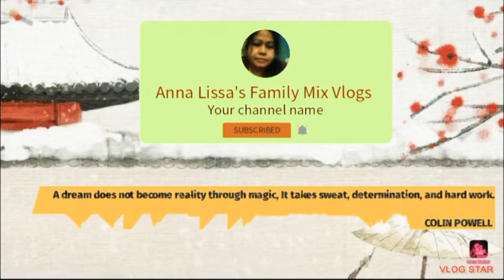Just enjoying outside and with our cats.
Hi guys happy Saturday 🙂! Take care and God bless all of us. 🙏